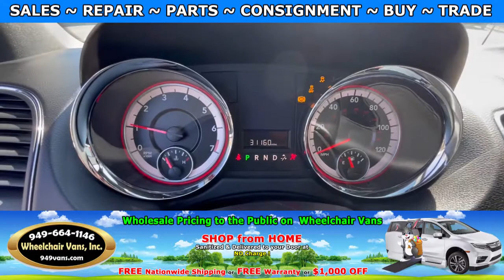For Sale 2019 Dodge Grand Caravan - Adaptive Vans Power Fold Out Ramp Side Loading Wheelchair Van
Sale priced at $39,995 ... For Sale 2019 Dodge Grand Caravan - Adaptive Vans Power Fold Out Ramp Side Loading Wheelchair Van

~ Online Chat
~ Virtual Financing
~ Virtual Assessment

22692 Granite Way Laguna Hills CA